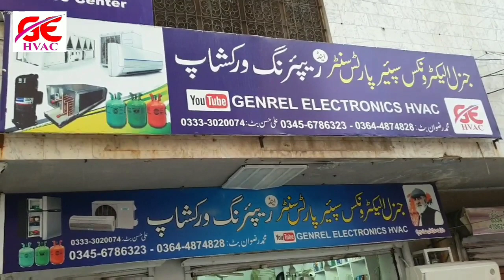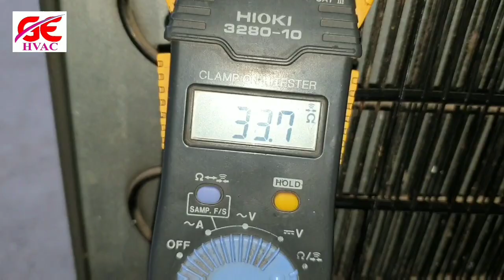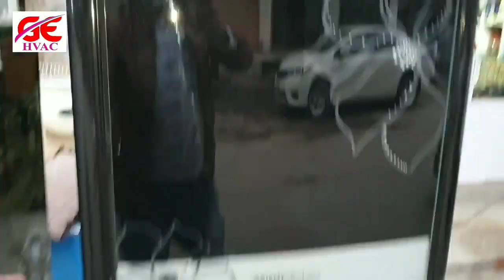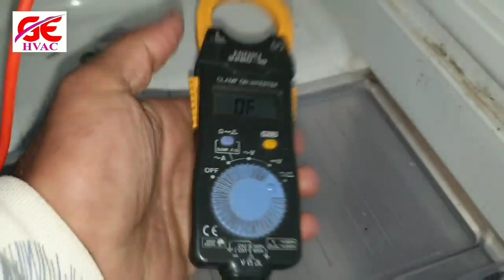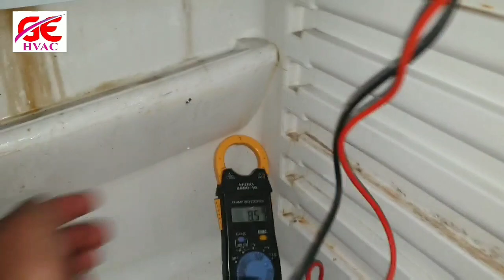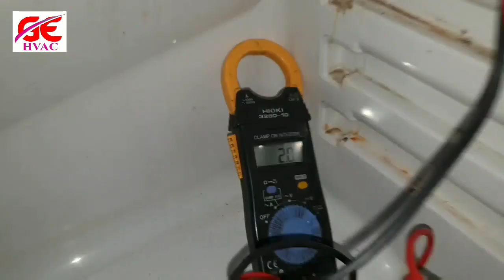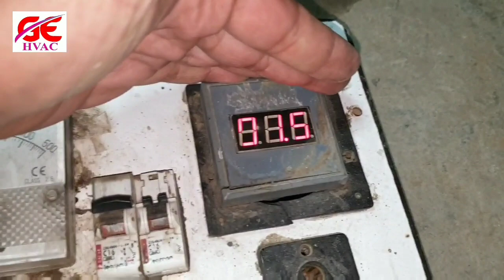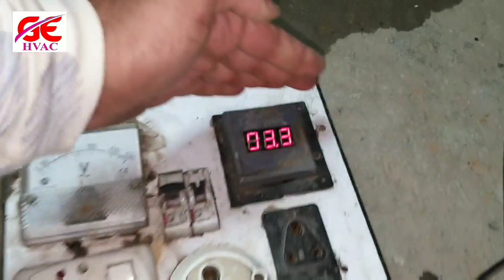Refrigerator Wiring Testing All Connection Check With Digital Meter Thermostat,Compressor,Lamp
How to test Refrigerator Complete wiring With meter
Trace Thermostat Connections Refrigerator with multi meter
All wiring Refrigerator Explain tracing